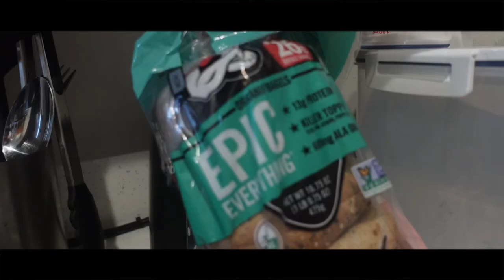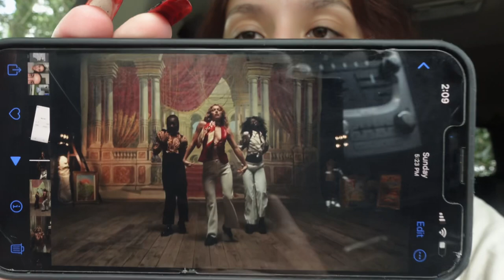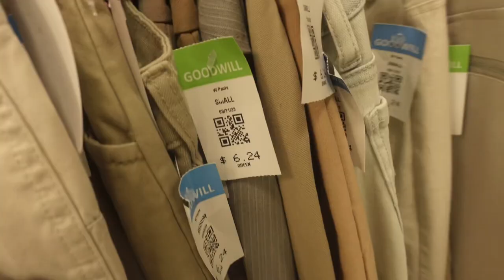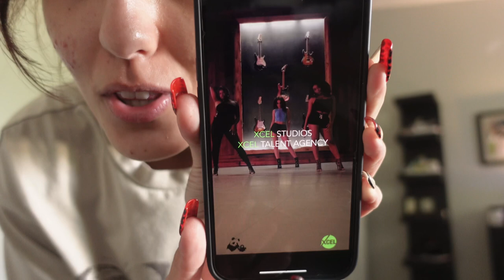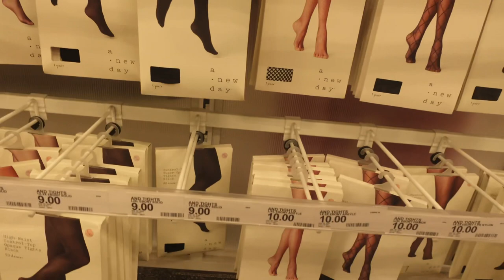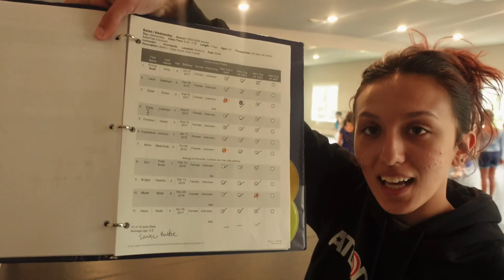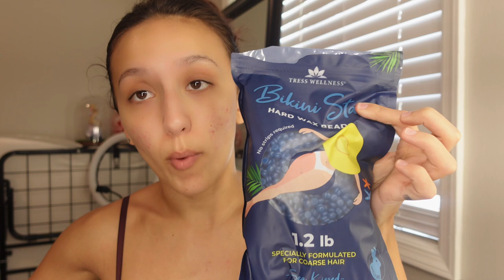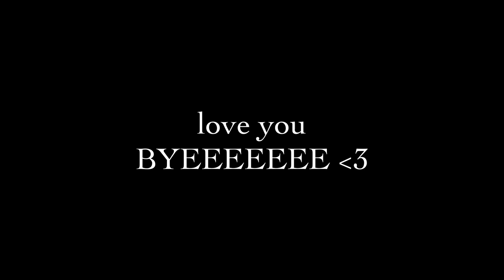WEEKLY VLOG || nba practice, teaching classes, new job? ♡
hey y'all 💙✨

WELCOME BACK!!! can’t wait to start this journey :)

🔥MUSIC

💌BUSINESS
(business needs ONLY)

xoxo, alana